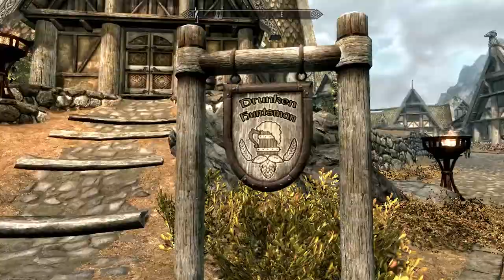Chaz Plays Skyrim! Part 11: Housecarl, How?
In this episode Lydia joins me on my quest, tries on a very interesting piercing, and defies the laws of physics themselves.

I think she's a keeper.